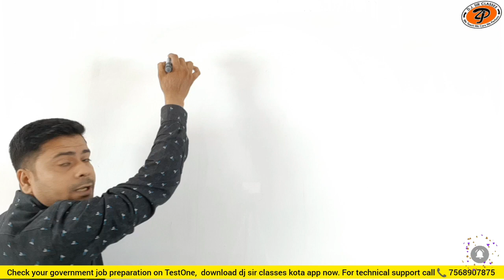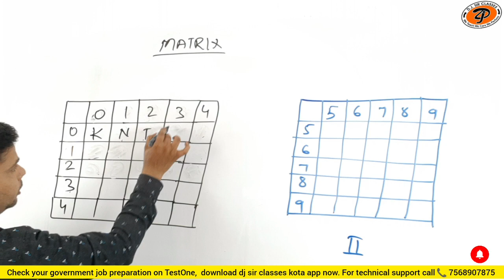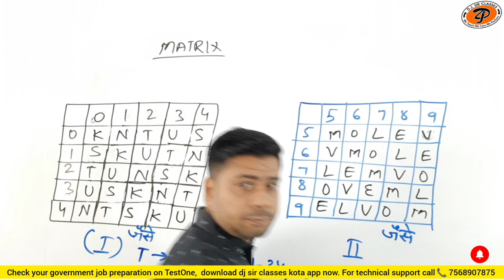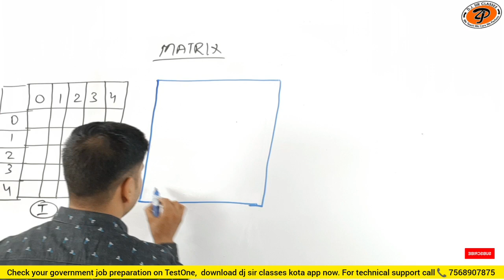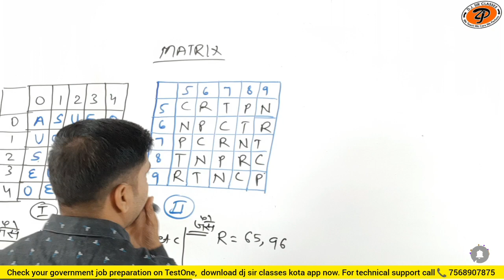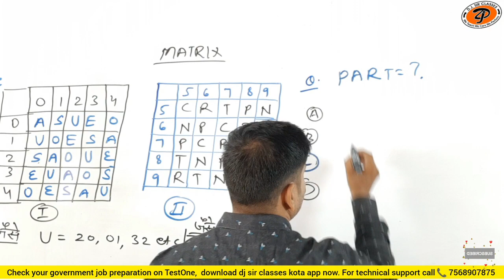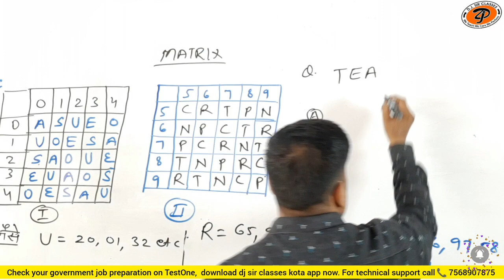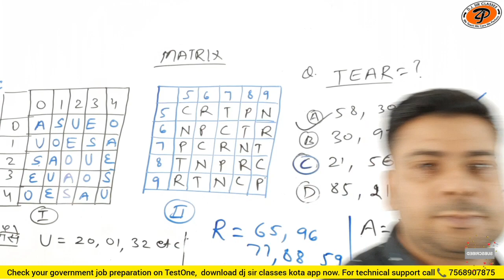ssc cgl | Matrix (Class-01) | By Suraj Sharma Sir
ssc combined graduate level exam 2017 ssc cgl tier 1
ossc cgl
bssc cgl
ssc cgl